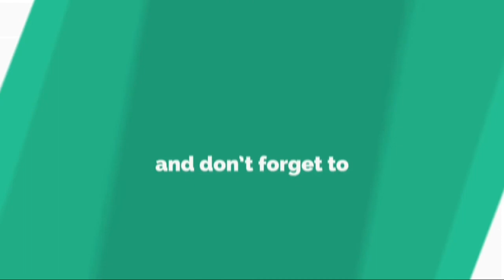ウルグアイ、開催国ロシアを寄せ付けず…スアレス連発で無失点首位通過／W杯グループA第3節......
ロ シ ア ・ ワ ー ル ド カ ッ プ グ ル ー プ A 第 3 節 が 2 5 日 に 行 わ れ 、 ウ ル グ ア イ と 開 催 国 ロ シ ア が 対 戦 し た 。